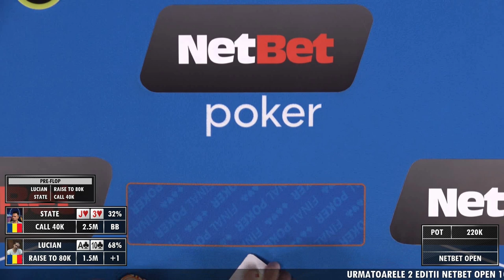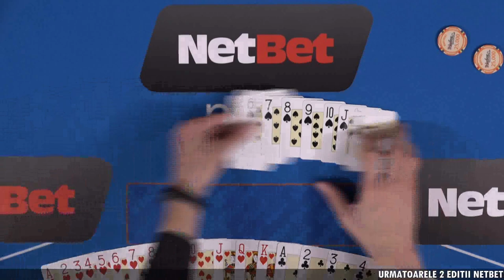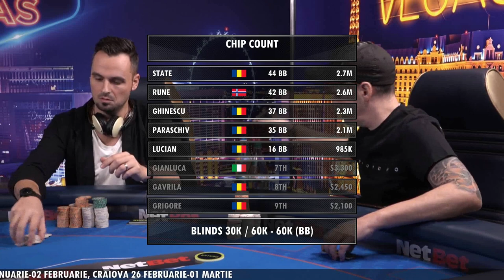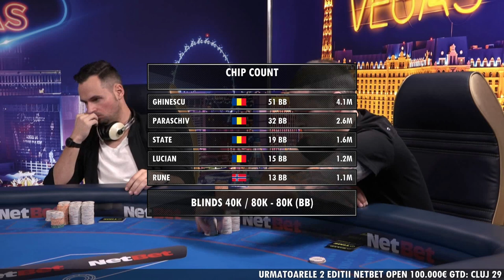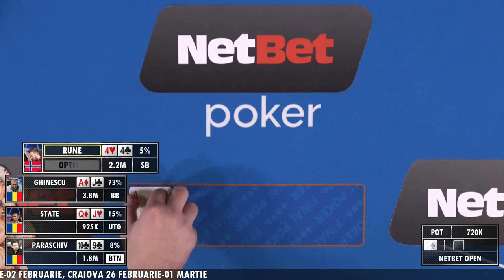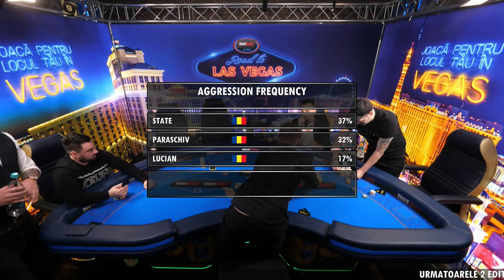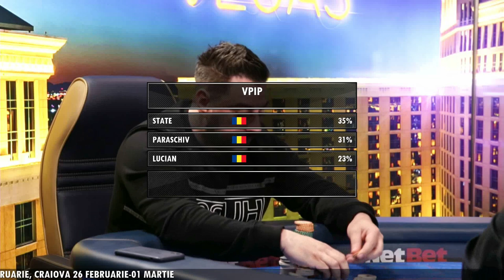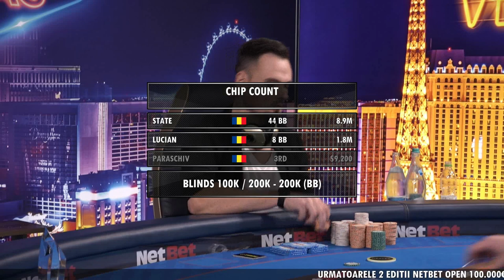NetBet Open Bucuresti Main Event Final Table - 100.000 € Gtd